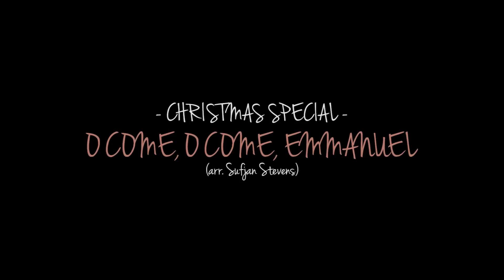Eva & Manu - Christmas Special (O Come, O Come, Emmanuel)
While working on some new songs and recording demos we decided to track down a little Christmas Special live for you guys :

"Home Sessions - O Come, O Come, Emmanuel"

This is a song that we heard first with Sufjan Stevens, We love that song :)

We are now off for the holiday season, Have a merry Christmas and we will see you next year. Can't wait to tour again.

Much love,
Eva & Manu
& Jooel

Recorded @ Nurtsi, Finland by Manu and Jooel
Mixed and edited by Manu